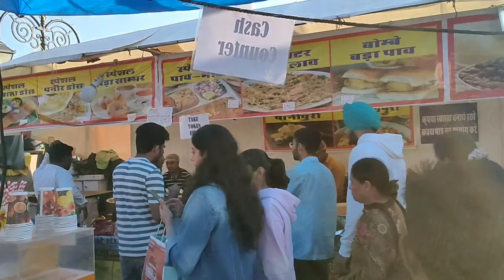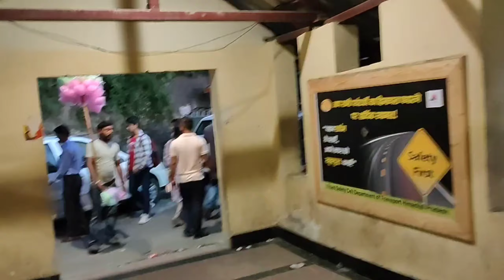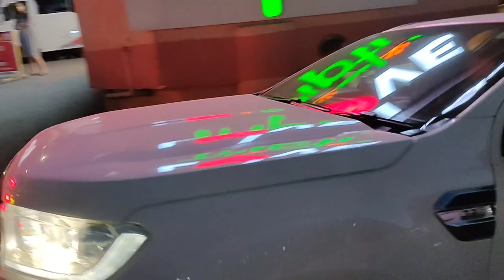Shimla me Laga Tha Mela😍